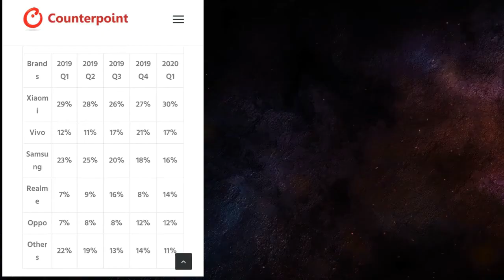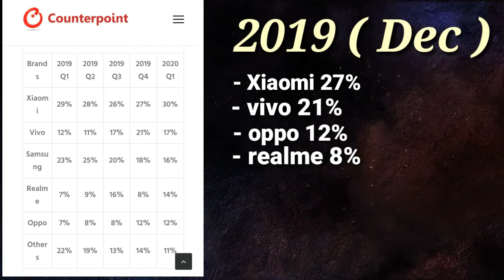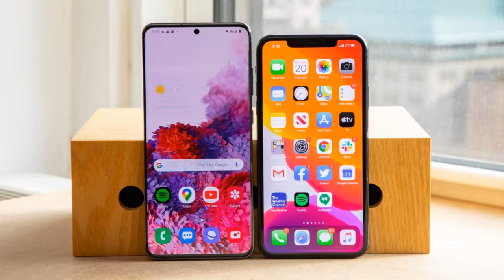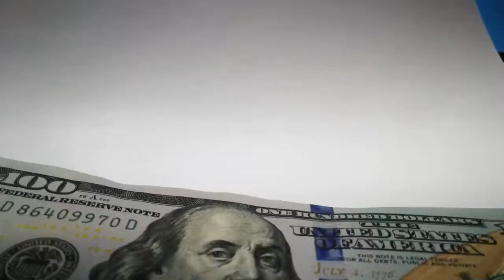China Mobile In India | Boycott China Mobile | Made In India Mobile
All China Mobiles In India | Boycott China Mobile | Made In India Mobile

Hello Friends,
Do you know Why INDIAN government can't  ban Chinese Mobile.
Do you know the truth of Make in India labeled Chinese Mobile brands
All Chinese mobile list
So., guys Today's video I will discuss about this topic👆Do watch entrie video,.

Made in india,  China mobile in india
china mobile company name list.

Amazing Worlds
Science facts
Random facts
Random facts in hindi
Amazing facts